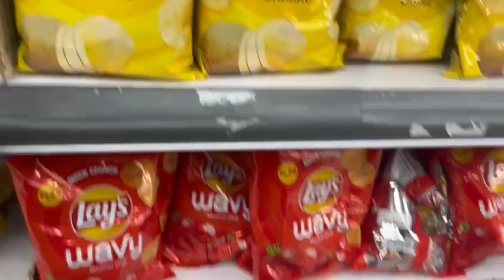monthly#grocery#shopping#time my#new vlog#new